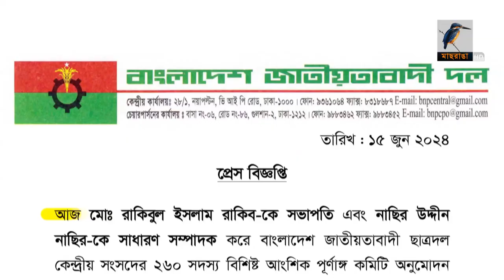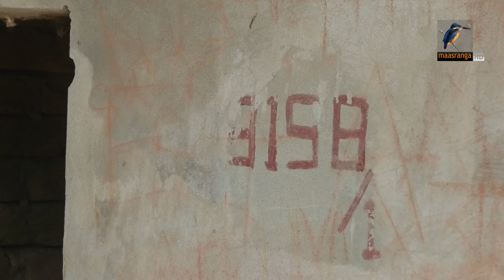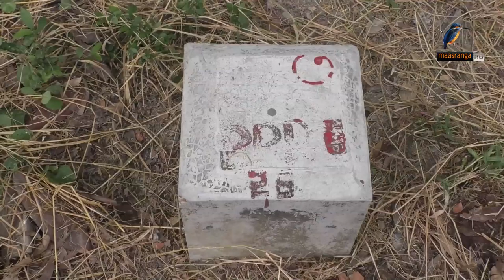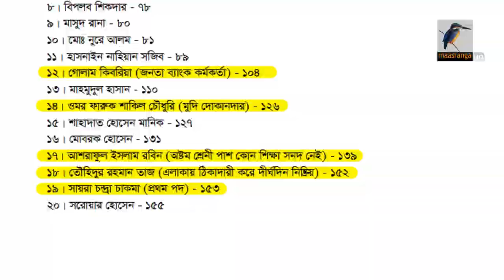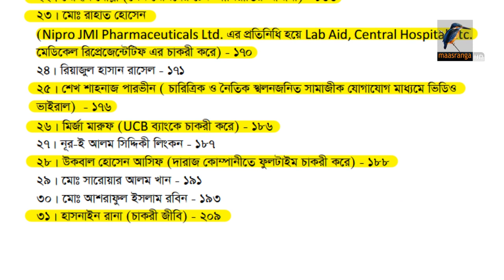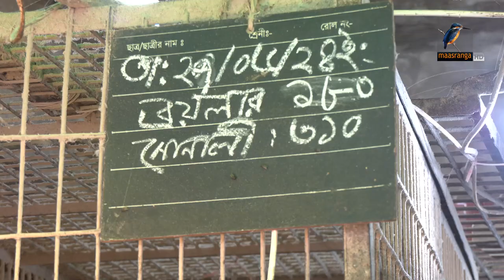মাছরাঙা সন্ধ্যার সংবাদ | Maasranga Sondhar Sangbad | ২৮ জুন ২০২৪ | Maasranga News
2 Bir Uttam Ziaur Rahman Road (New Airport Road)